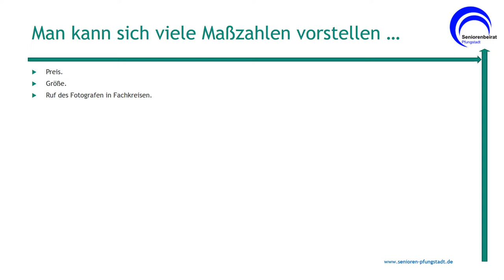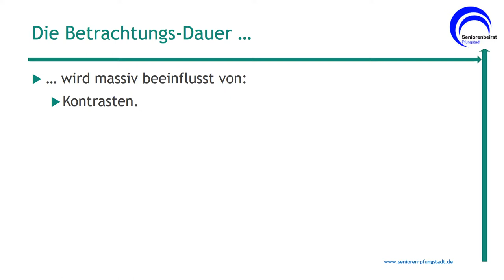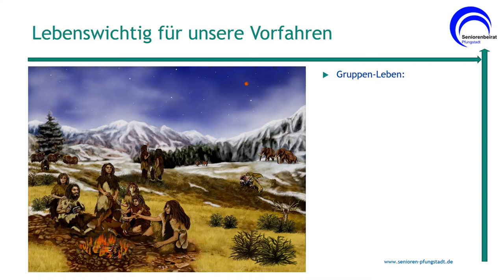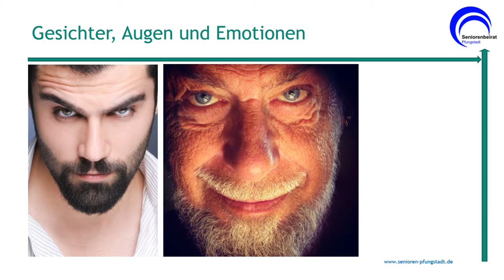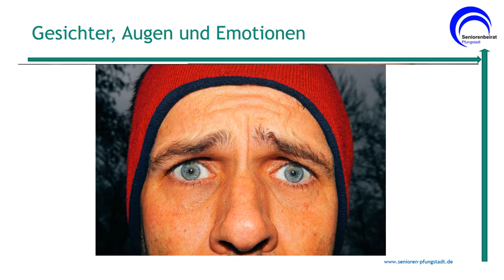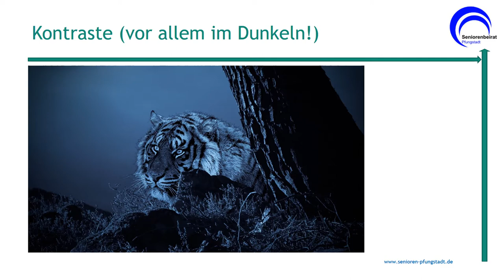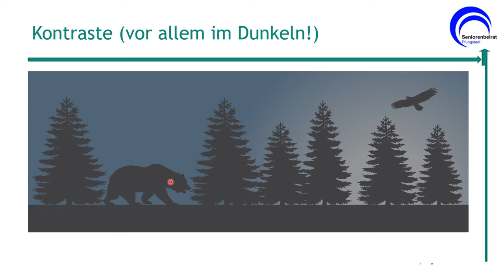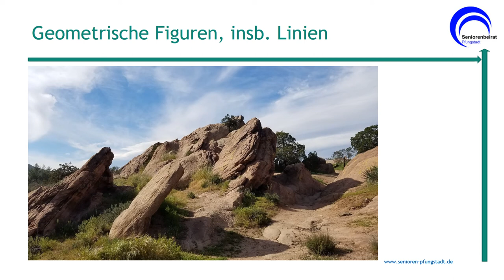Was ist eigentlich ein gutes Foto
Wie kann man ein gutes Foto erkennen oder prinzipiell erzeugen? Die Grundlagen dafür liegen im stammesgeschichtlichen Bereich der Menschen (Ur-Menschen).
Als Einleitung für das Seminar Fit für Foto des Seniorenbeirats der Stadt Pfungstadt werden diese Grundlagen für gute Fotos kurz angerissen. Details werden dann in späteren Lektionen des Seminars vermittelt.